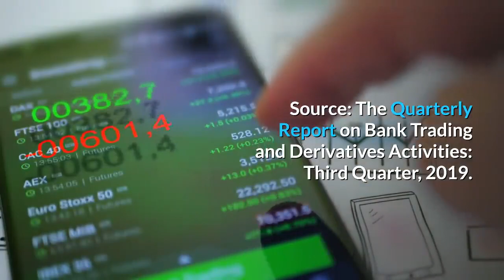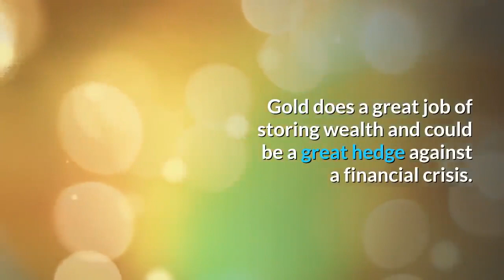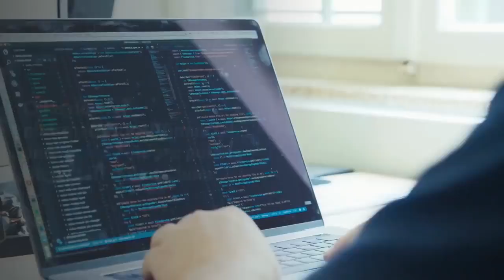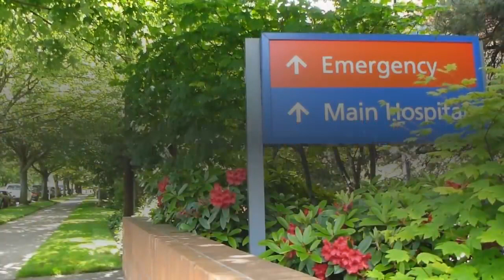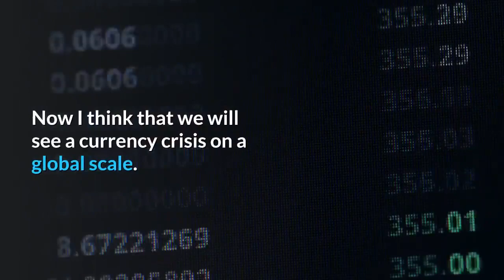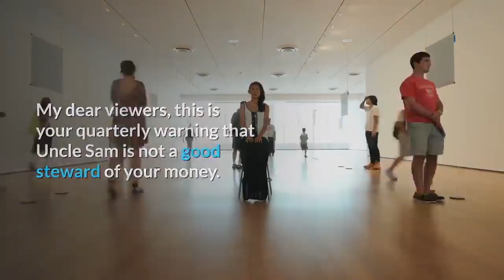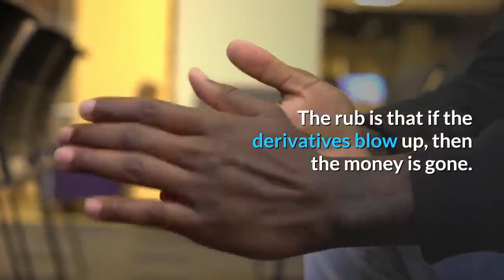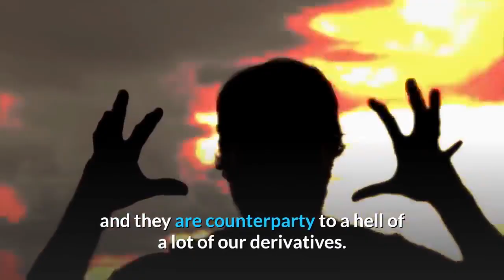👉Derivatives Ticking Time Bomb Ready to Blow Be Ready !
👉Derivatives $147-Trillion Ticking Time Bomb Ready to Blow -- Be Ready !
the top U.S. banks had derivatives with a notional value of about $147.1 trillion backed by interest rates! (Source: “Quarterly Report on Bank Trading and Derivatives Activities: Third Quarter 2019,” Office of the Comptroller of the Currency, last accessed January 27, 2020.)

The next financial crisis will be bigger than the last one and will wipe out a lot of wealth across the board.
35 Trillion Pentagon accounting black hole. Announced quietly on the day of impeachment judgment. 35 Trillion, I kid you not!! Barely made the print.
And let's not forget the mother of all bubbles, that is, the derivatives market, which is a ticking time bomb that no one seems to be talking about.
The top U.S. banks had derivatives with a notional value of about $147.1 trillion backed by interest rates. Source:  The Quarterly Report on Bank Trading and Derivatives Activities: Third Quarter, 2019.

For ten years, the Central Banks have maintained the illusion that all is well. Meanwhile, global leverage has exploded to record highs, with the bond bubble now a staggering $147 trillion in size.
I can’t stress this enough; interest-rate derivatives are making a case for a financial crisis being ahead. Derivatives are dangerous, and they turn into a problem very quickly. For example, the 2008–2009 financial crisis escalated because of derivatives.
And now Derivatives, thanks to Dodd-Frank, are in line ahead of depositors of checking and savings accounts. Yes, your checking account is FDIC insured.
However, only about 10% of that can be covered by the FDIC. All FDIC insurance is not enough to cover even 1% of the derivatives that will claim it ahead of you.
This time around, there are more derivatives in the financial system. It’s not just the American banks that hold so many derivatives. Others around the world own a lot of them, too.
The Derivative Market is screaming,  Financial Crisis Ahead.
 Also, Consumer debt as a percentage of GDP is now at a record HIGH. We now are at 19% consumer debt to GDP. We were only around 17-18% prior to the last meltdown! The debt doom loop continues.
In the case of a financial crisis, you could bet that asset prices will tumble across the board.👉 For the full transcript go